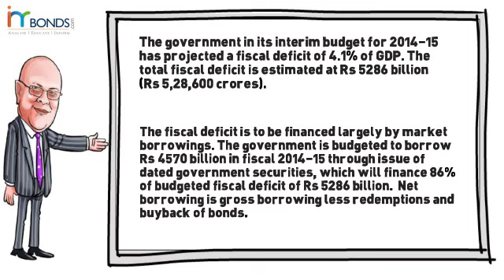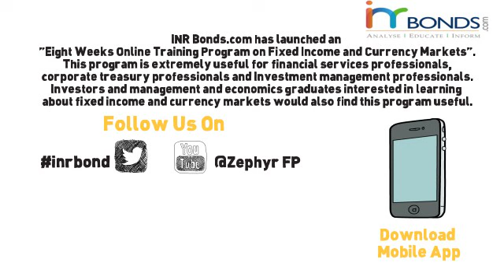How the government lowered its gross borrowings for 2014-15.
Two Minutes Concept Series gives you a clear understanding of all important concepts of Financial Markets, Macroeconomics, Investments, Public Finance and Central Bank Policies